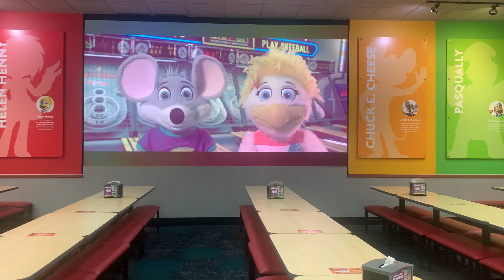Chuck E. Cheese’s - Gaming Time ( Pearland Texas ) Show 2 , 2023